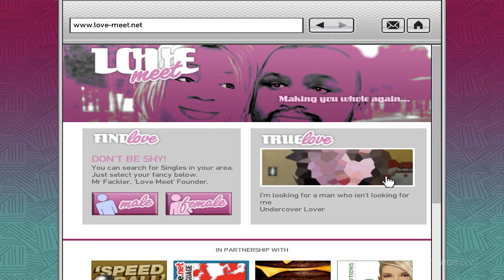Niko kills Tom French - GTA IV